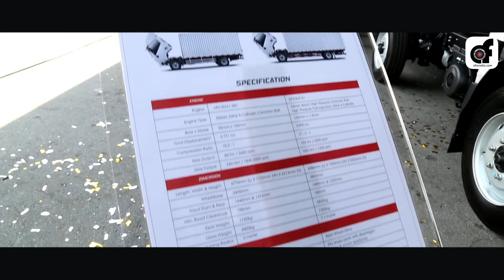[Aforadio Coverage] MPIRE JAC - The New Distributor in Malaysia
MPIRE JAC SDN BHD, a subsidiary of Mpire Auto, is the new sole distributor of JAC light commercial vehicles in Malaysia. JAC, founded in 1964, is China’s Top Light Truck Brand in terms of domestic sales and international exports. During the official “JAC Redefined” ceremony, Mpire JAC Sdn Bhd will be proudly relaunching the JAC brand in Malaysia and introducing the new generations of JAC trucks namely JAC X30, N45 and N75, which was officiated by YB Dr. Ong Kian Ming, Deputy Minister of International Trade and Industry (MITI).